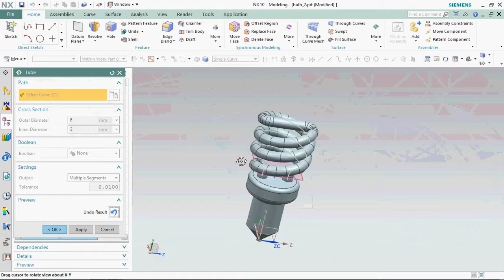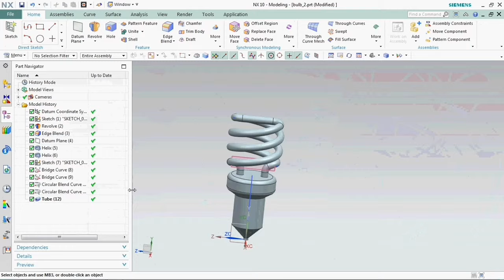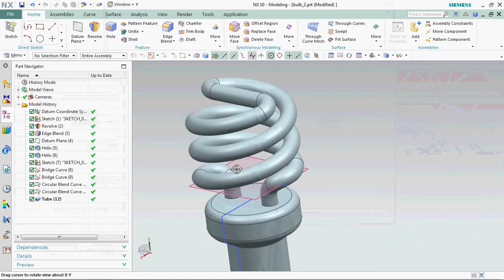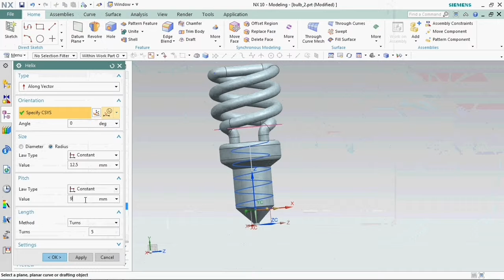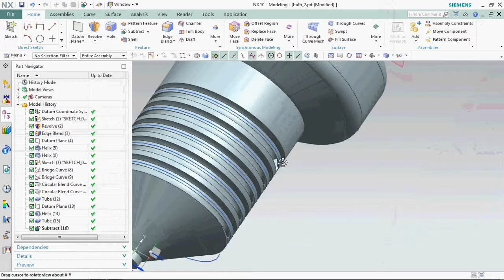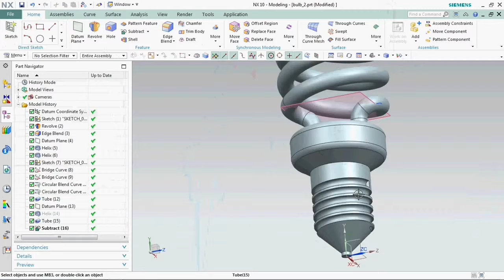how to use tube comment in nx- tutorial